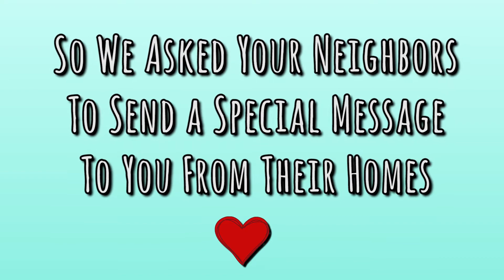Artists' Neighborhood: Kathleen Cook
Kathleen Cook, Madrigal Choir, West Corners Baptist Church

During COVID-19 self-isolation, Broome County residents participated in ‘Artists’ Neighborhood', an uplifting celebration of hope and community through the arts!

This project is supported by the Stewart W. and Willma C. Hoyt Foundation, Inc.